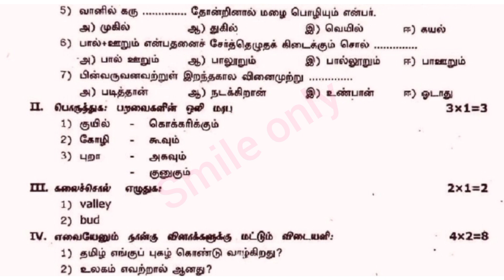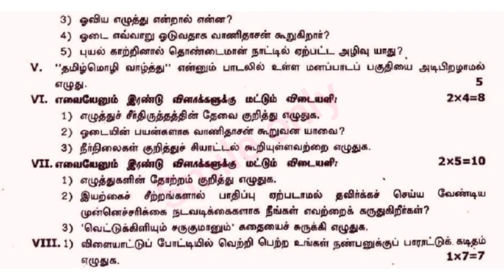8th tamil first mid term exam question paper||smile only